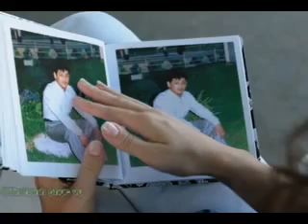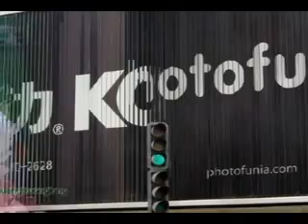BALTI SONG NAGRANI MINDOK.mp4